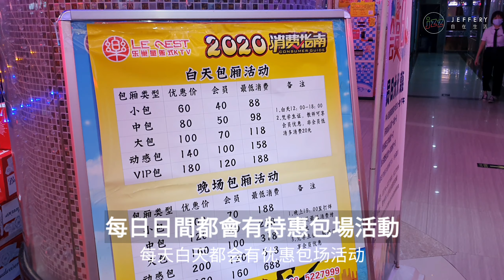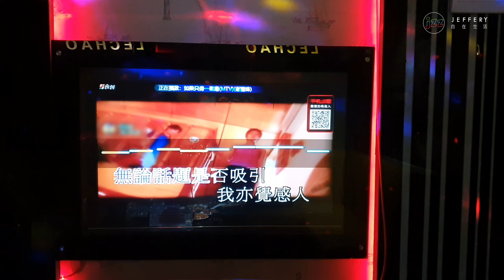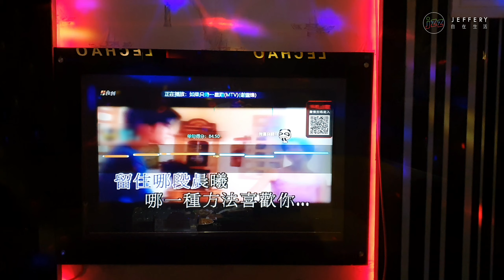廣西KTV｜￥60唱5粒鐘,試唱幾首粵語歌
今日帶大家睇下廣西嘅KTV，呢度嘅K房每日嘅日頭都會有優惠時段，好多人會特登當嘆冷氣噉坐幾個鐘，今年我都未唱過，特登嚟睇下，唱咗幾隻歌。

❤目前需要❤
1. 專業錄音設備
2. 幫手旁白
3. 攝影設備
4. 後製及拍攝教學、指導
6. 捐贈